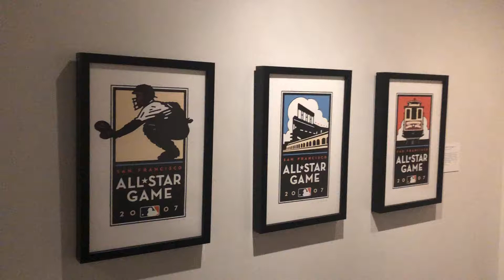Baseball Hall of Fame Art Gallery on Induction Day July 21st 2019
HOF art gallery